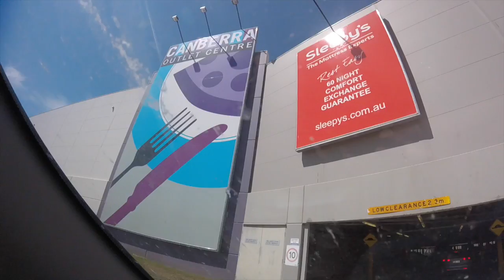Canberra Vlog 2016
Hi there friends, here is a small snippet of some footage that I got with my borfriend on a recent visit to Canberra! We did some sightseeing and attended 'Spilt Milk' music festival!
~Mel X